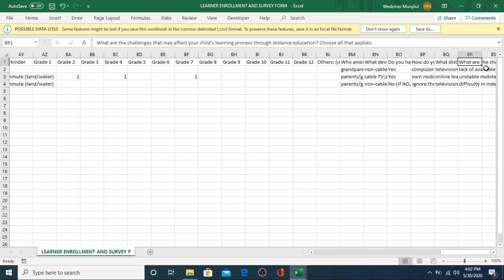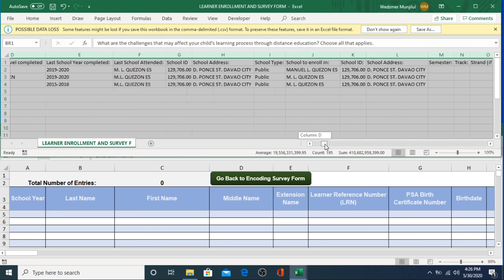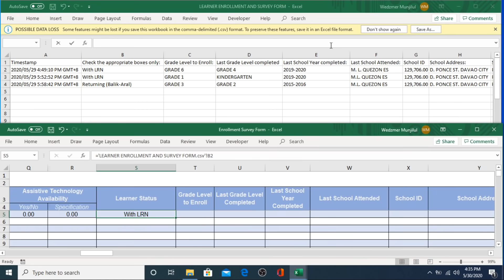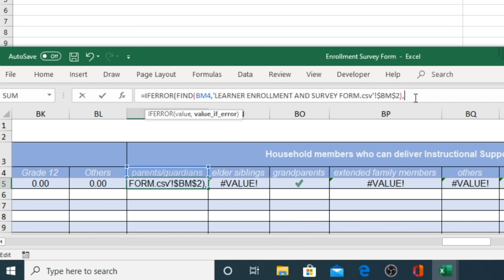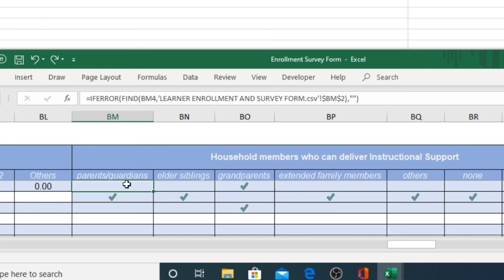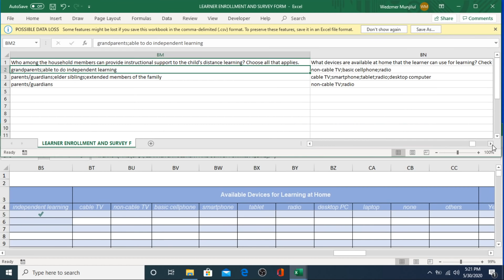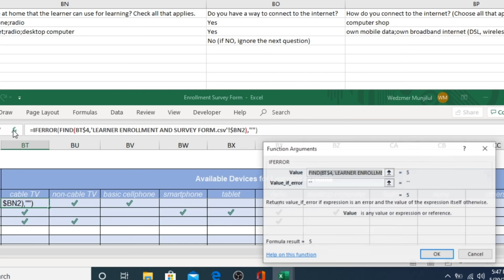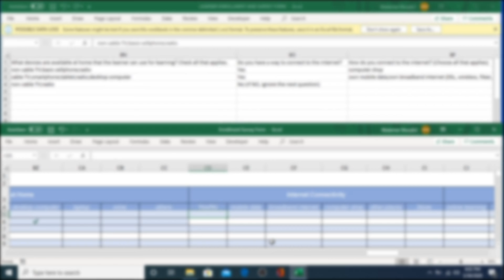How to Transfer Online Google Form Learners Enrollment Survey Form to DepEd Electronic LESF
Tutorial on how to transfer the responses from the Google Forms' Based Learners Enrollment Survey Form to the Official DepEd Electronic LESF.

This tutorial is presented as a solution to the many schools which are troubled on how they will be able to transfer large volume of responses in the Online LESF to the official template released by DepEd.

Further, as the developer of DepEd's Official LESF, the codes used here are designed to be relatively easy and light to understand in order to help even novice and beginner users of MS Excel.

SHOUTOUTS TO: ALL THE WEBSITES WHO PUBLISHED THE OFFICIAL DEPED LESF IN THEIR HOSTS AND CREATED A DOWNLOADABLE LINK OUTSIDE THE OFFICIAL DEPED PLATFORMS. I AM WATCHING YOU, AND I WILL BE FILING LEGAL ACTIONS AGAINST YOU FOR PROFITEERING ON OUR CONTENT WITHOUT PERMISSION FROM THE ORIGINAL AUTHORS, CREATORS AND DEVELOPERS!!!

Help us keep our channel going!!!

Please show your support to our Channel by donating any small amount to keep our projects going, you can send your donations to:

Bank Transfer:
       Account Name: Wedzmer B Munjilul
       Account Number: 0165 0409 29